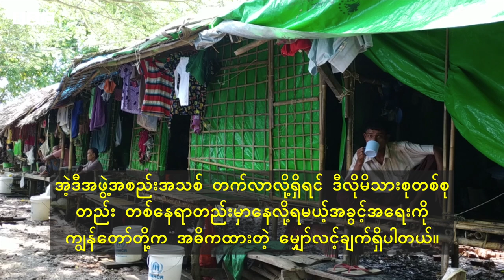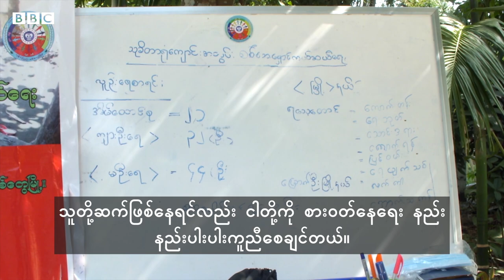ရခိုင်စစ်ဘေးသင့်လူထုက ရွေးကောက်ပွဲနိုင် NLD အစိုးရသစ်ဆီက ဘာမျှော်လင့်လဲ - BBC News မြန်မာ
ရွေးကောက်ပွဲ နိုင် NLD အစိုးရ ကို အားကိုးချင်တဲ့ ရခိုင် စစ်ဘေးသင့်ပြည်သူတွေ

ရခိုင်စစ်ဘေးသင့် လူထု က ရွေးကောက်ပွဲ နိုင် NLD အစိုးရဆီက ဘာတွေ မျှော်လင့်လဲ။ ဘာတွေ တောင်းဆိုချင်ပါသလဲ။ စစ်ဘေးကြောင့် ပြေးခဲ့ရတဲ့ ရခိုင် လူထု အသံကို ရုပ်သံမှာ ကြည့်ရှု နားဆင်နိုင်ပါပြီ။

ရိုက်ကူး - မြင့်လွင်၊ တည်းဖြတ်  - ဖြိုးဟိန်းကျော် / ဘီဘီစီမြန်မာပိုင်း